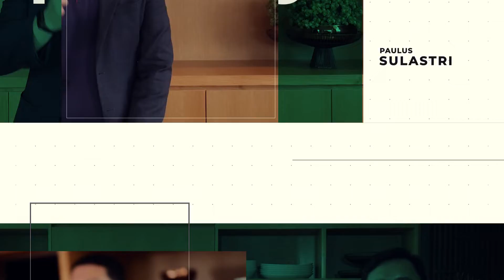Copywriting - Seni Menghipnotis pembeli